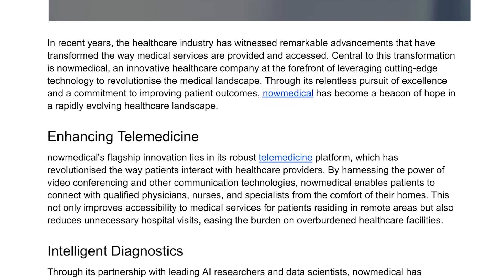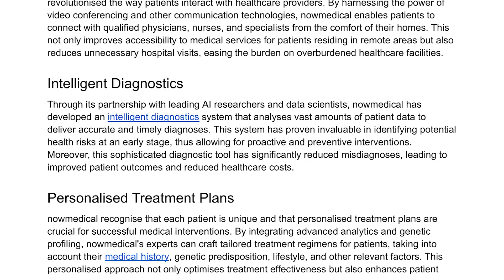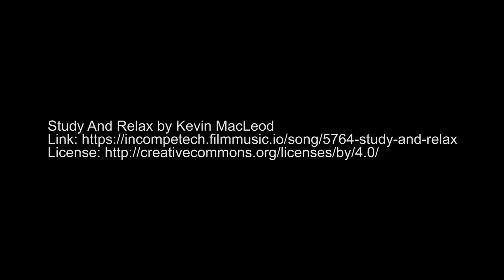Revolutionizing Healthcare with Technological Innovations - nowmedical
In recent years, the healthcare industry has witnessed remarkable advancements that have transformed the way medical services are provided and accessed. Central to this transformation is nowmedical, an innovative healthcare company at the forefront of leveraging cutting-edge technology to revolutionise the medical landscape. Through its relentless pursuit of excellence and a commitment to improving patient outcomes, nowmedical has become a beacon of hope in a rapidly evolving healthcare landscape.